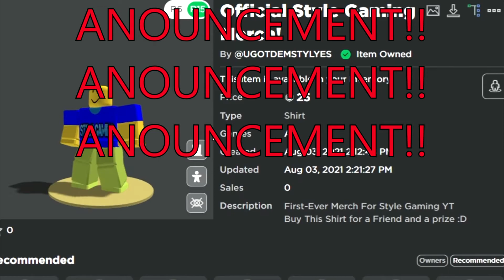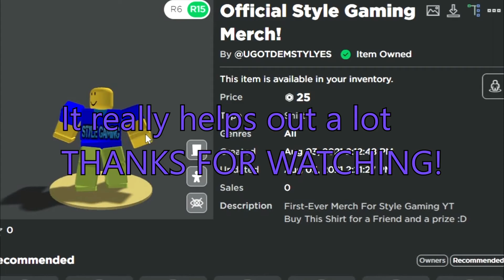HATCHING ALL FINAL GOLDEN EGGS IN PET SIMULATOR!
Buy The merch to get Special Pets!